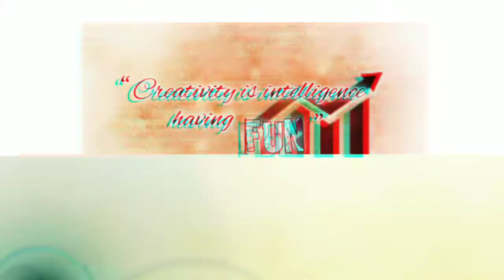Department of Statistics || Bethune College || Welcome ||Channel trailer|| Be creative with us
Here comes our Channel trailer
Welcome to our Department of Statistics.
Be creative. Like Albert Einstein says, "Creativity is intelligence having fun".
We upload our extracurricular activities , our departmental programs and also some information related or about STATISTICS .
So let's enjoy our creativity and support us❣️❣️.

Video Editing and Music Credit : Gargi Majumder